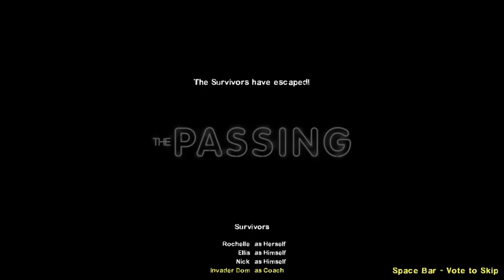Left 4 dead 2 The Passing full playthrough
l4d2 meets l4d1!!! I want more of thissss